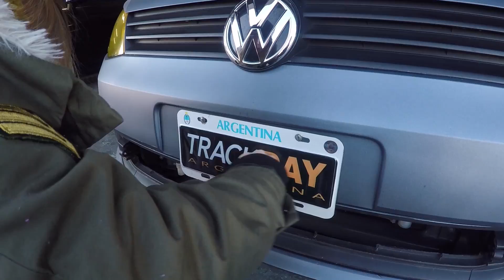Corriendo con suscriptores || Track Day Argentina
Tema: My life
Artistas: Alcatras & Rambunk